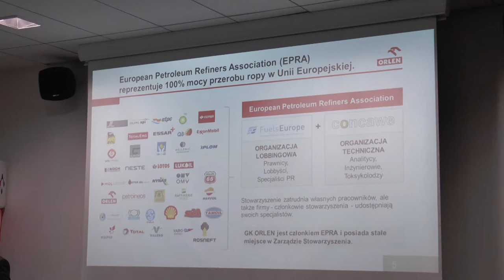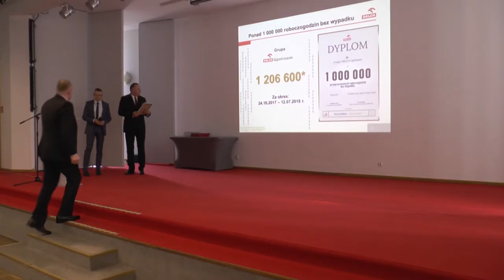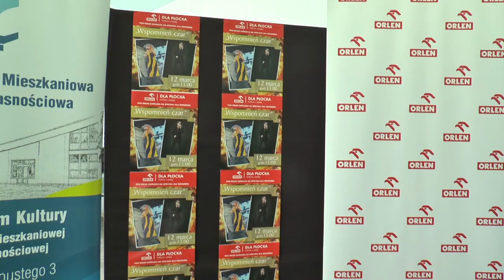Studio Grupy ORLEN 197